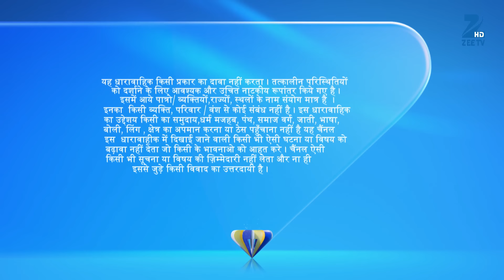Kaala Teeka | Ep.122 | Gauri के मन में क्यों आया doubt Yug को लेकर? | Full Episode | ZEE TV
Show Name : Kaala Teeka
Producer/Star Cast : Rohan Gandotra,Fenil Umrigar,Dalljiet Kaur
Episode No : 122